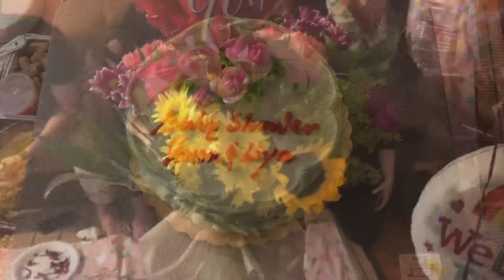My Surprise Baby Shower